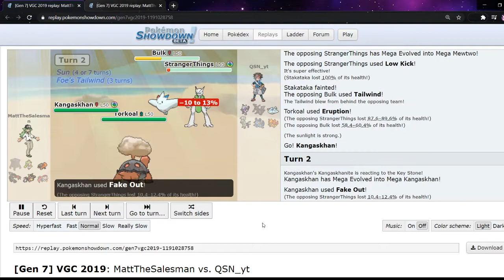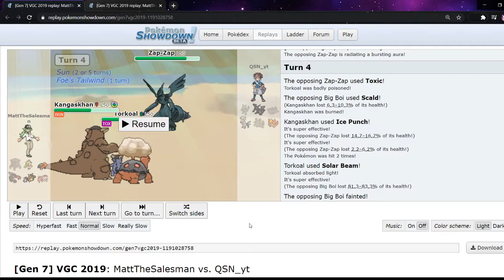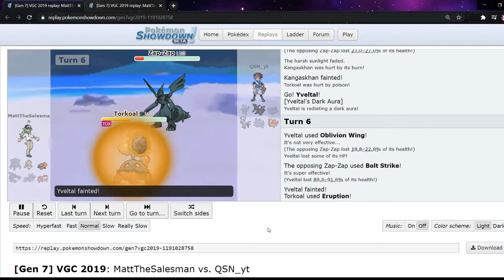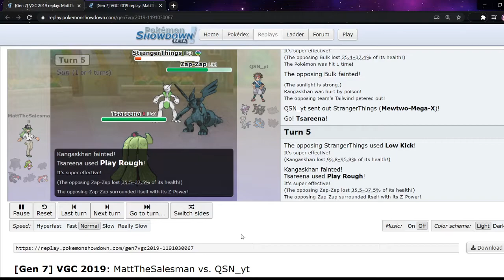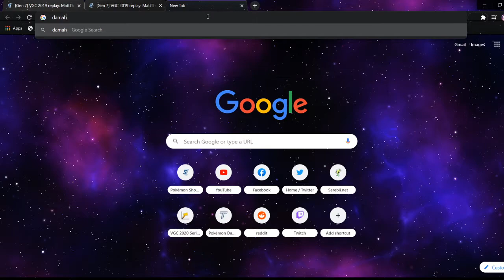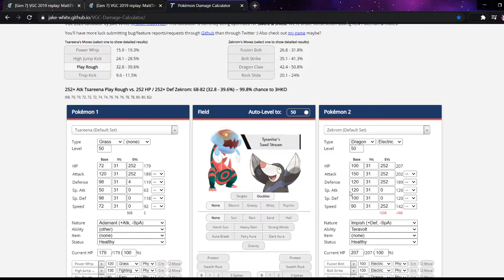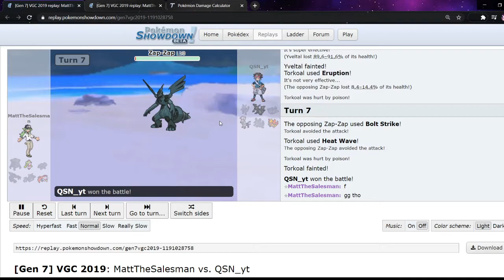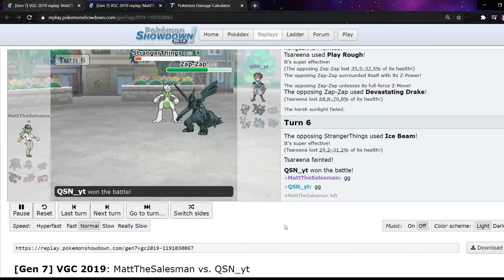What is this Zekrom?? UBL Highlight Match - Week 4: Matty vs QSN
A new coach, but certainly one that shows us creative sets in this week 4 UBL highlight.

Link to the discord if you are interested in joining next season